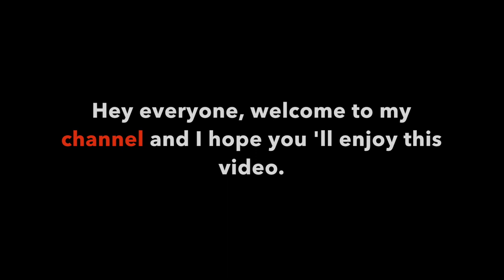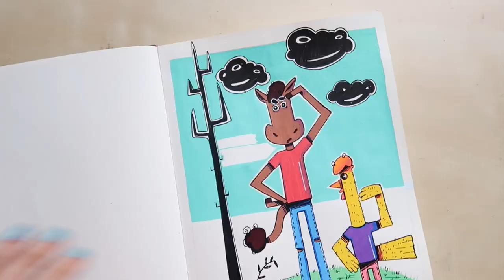ILLUSTRATION OF A HORSE & CHICKEN | POSCA PAINT PENS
Hey Everyone, just did an illustration of a cartoon horse and chicken boy and I hope you 'll enjoy my process video. I Would love to draw for you guys and I will see Y'all in my next video.
Bye